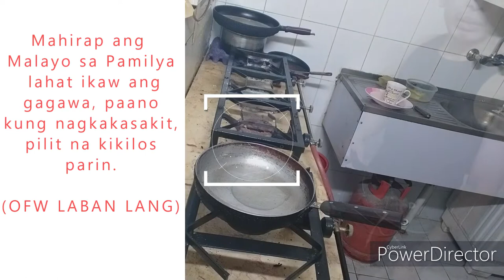Dalalwang Itlog ulam na - Ang Buhay OFW | LOVEFREEDOM TV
Title: Dalalwang Itlog ulam na - Ang Buhay OFW | LOVEFREEDOM TV